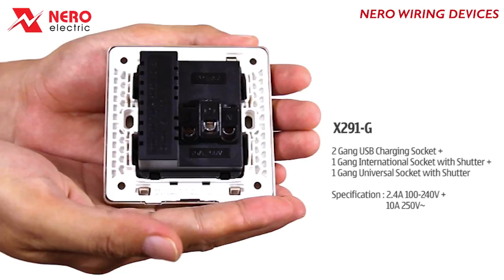NERO WIRING DEVICES CASA X291 G GOLD